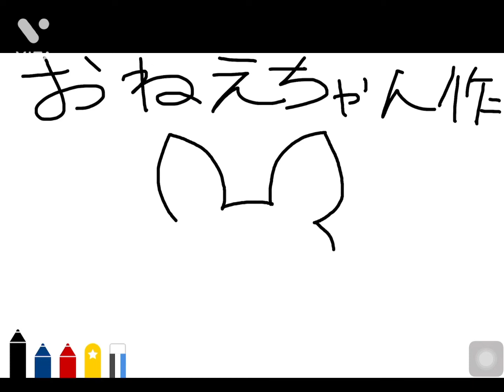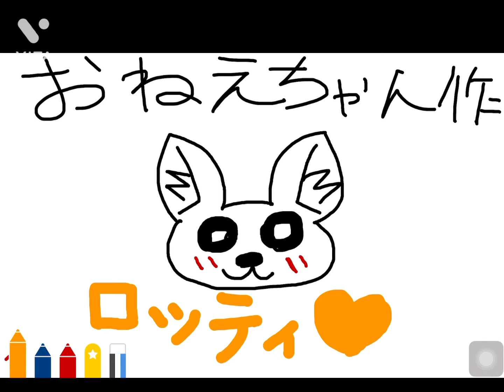お姉ちゃんがロッティ描いてみた#お絵描き